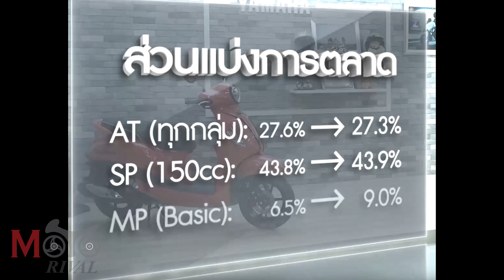R15 ใหม่ รอก่อน 2022 Aerox สีใหม่ ชิงเปิดก่อนวันนี้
รีวิว All New Aerox รับชมได้ที่นี่